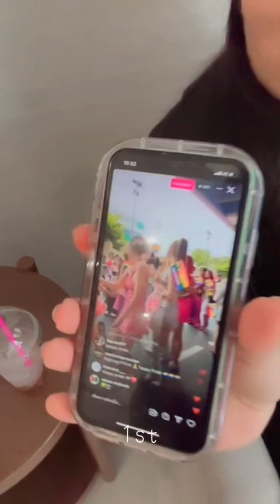MosBank : 1.06.2024 Sunset X Vibes the Series IG Live 3